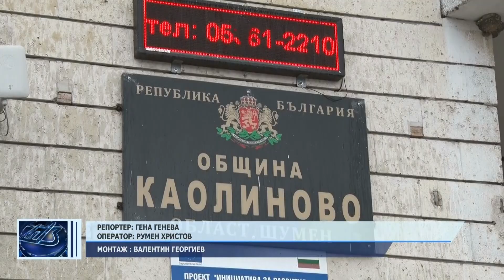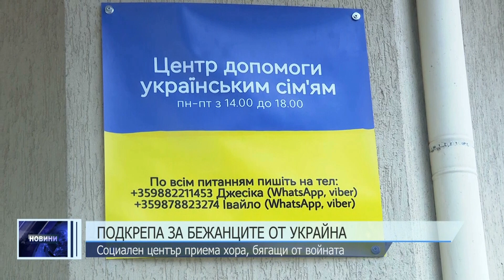ЦЕНТРАЛНА ЕМИСИЯ НОВИНИ 08 04 2022